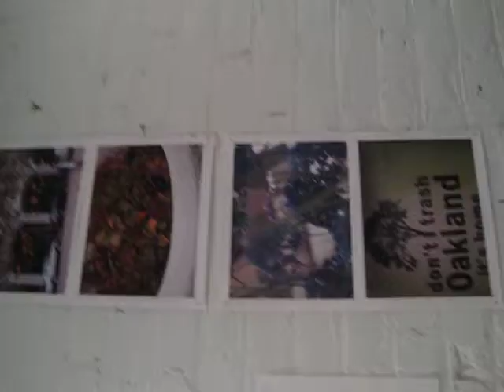lincoln child center's art exhibit: our town